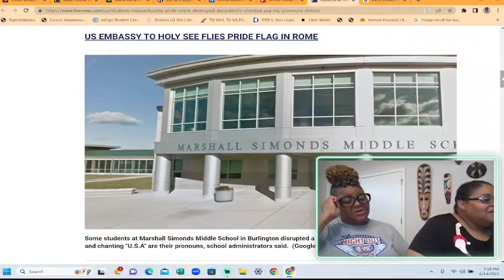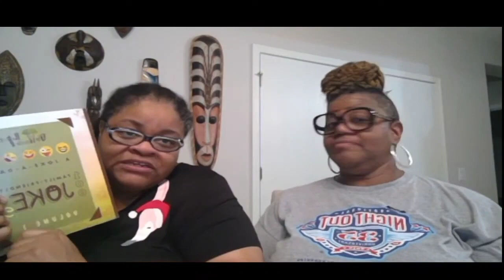Demi Lovato Changes Her Non-Binary Pronouns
Politics/World News
Celebrity News
YouTubers News
Advice Column
Spiritual Corner